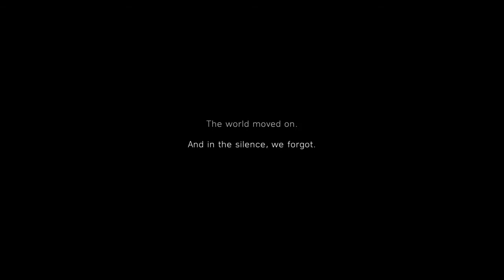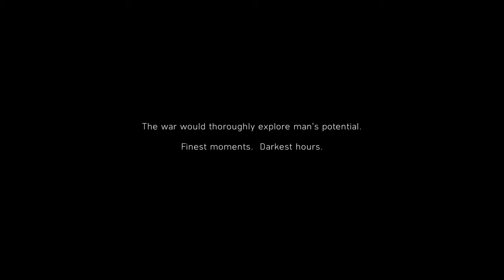Why do the characters always die/ Battlefield V gameplay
My country calling. Fun light hearted video.